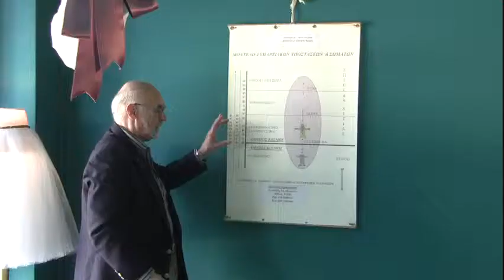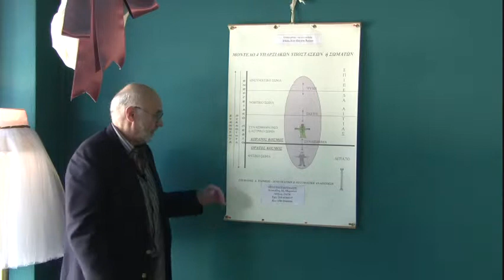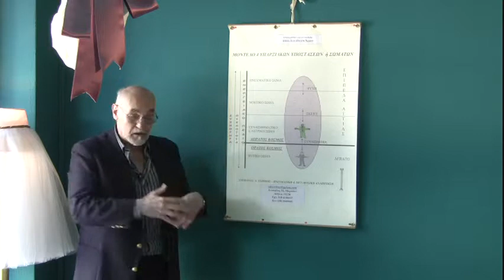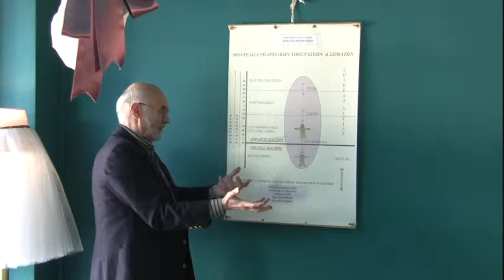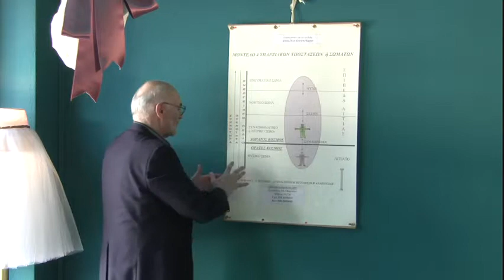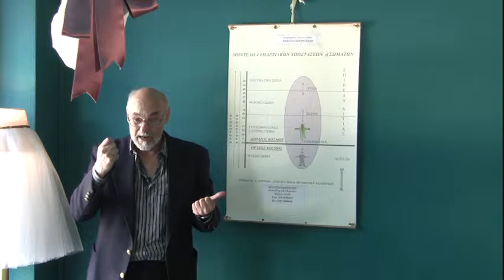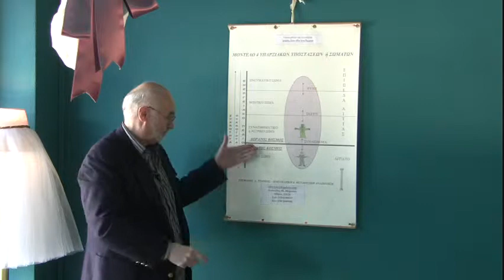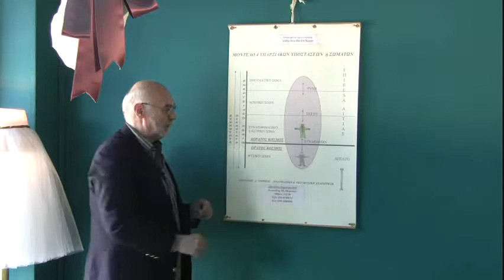Grk: What exists Inquiry-Korinthos-Part II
This playlist includes the video segments of a presentation and the subsequent discussion in Greek language, on the subject of "What exists", given on November 4th 2013, in Korinthos, Greece.  It is aiming to promote thinking and inspire discussion on the subject matter.
This material is copyright of "Stefan D. Tsirikos" and of "Spiritual and Metaphysical Inquiry". All rights '' ..  electronic or mechanical, are reserved.